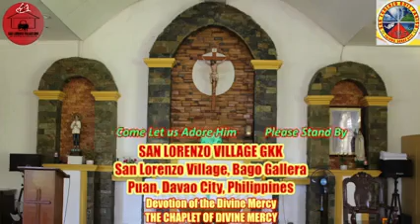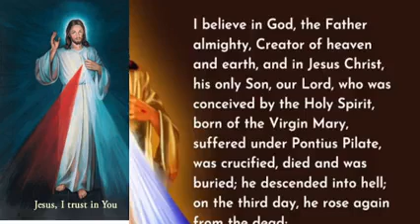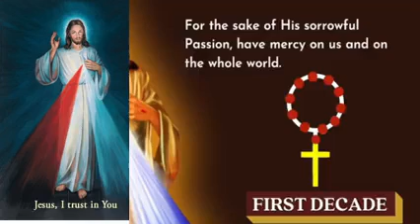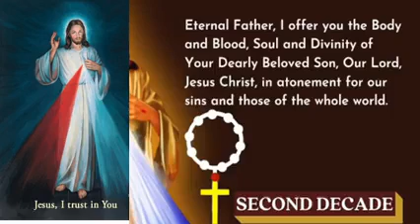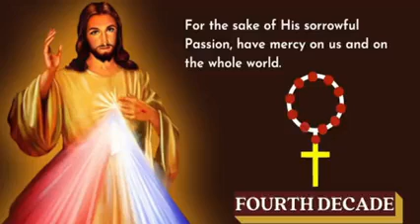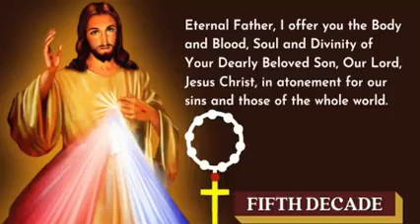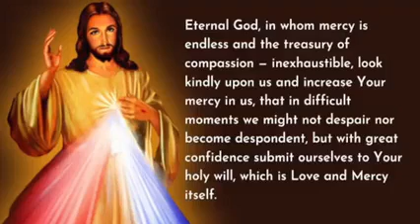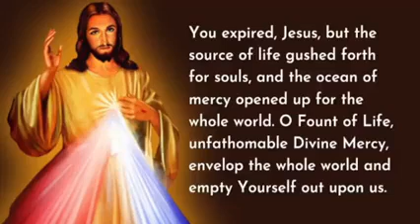CHAPLET OF DIVINE MERCY Recorded 072222 by GKK SLV Kasakit Group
Recorded by: GKK SLV Kasakit Group